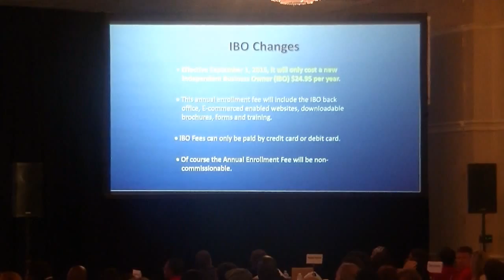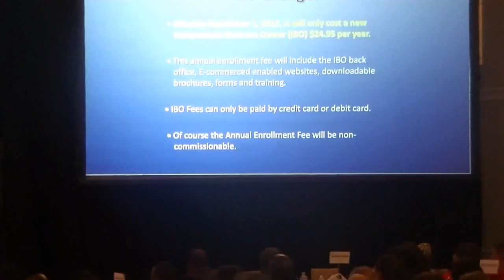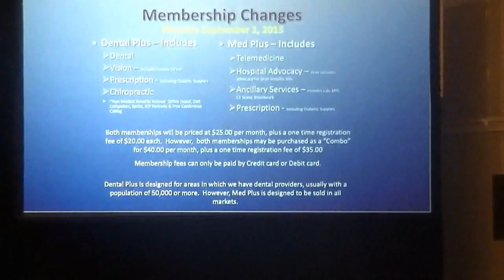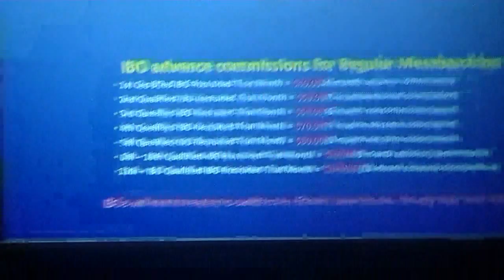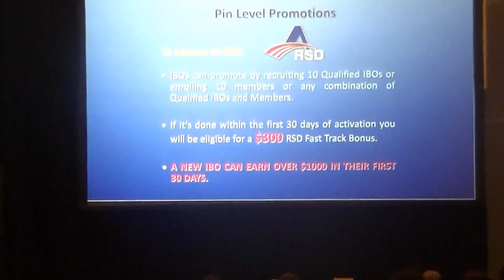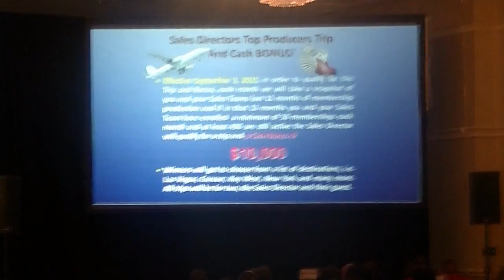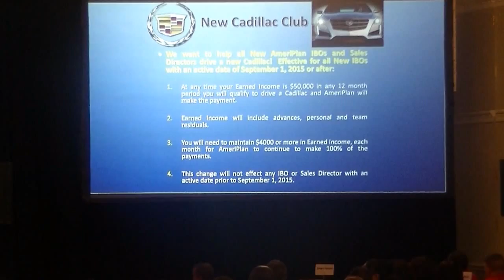Ameriplan Conv New Program's Dennis and Daniel 2015